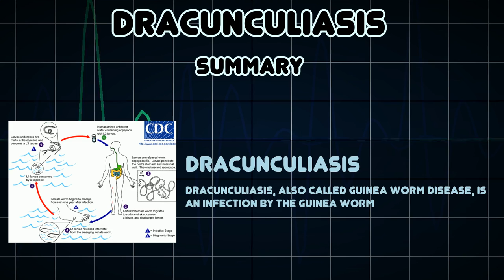Dracunculiasis (Medical Condition)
Symptoms, risk factors and treatments of Dracunculiasis (Medical Condition)

Dracunculiasis, also called guinea worm disease, is an infection by the guinea worm